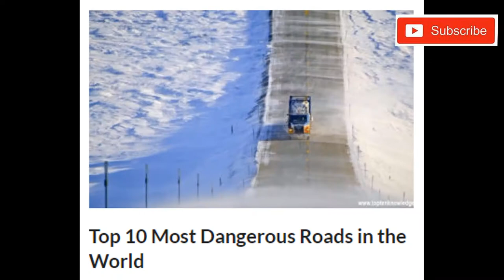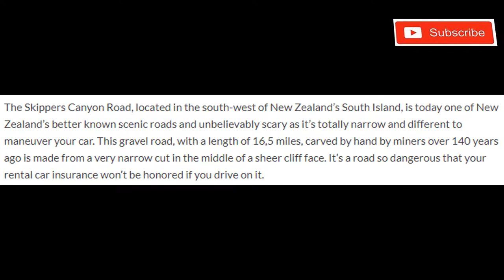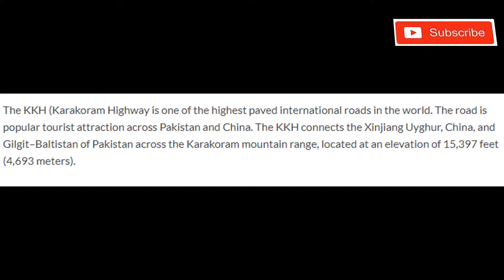(Top-10)-Most Dangerous Roads in the World | Part-1 (HD)